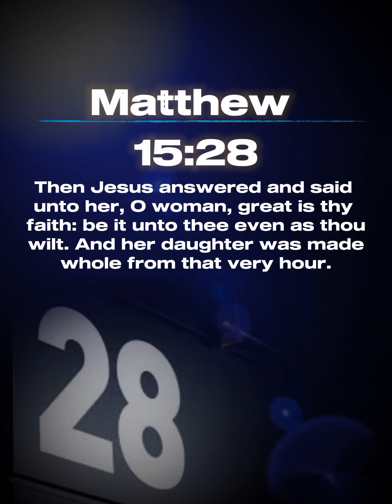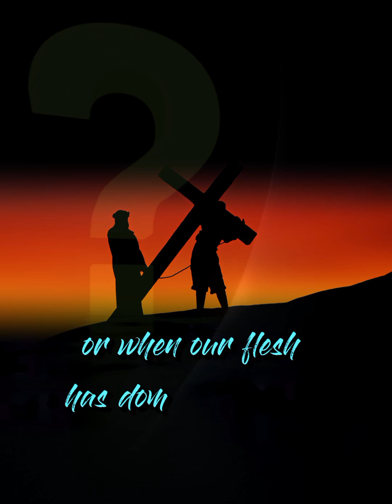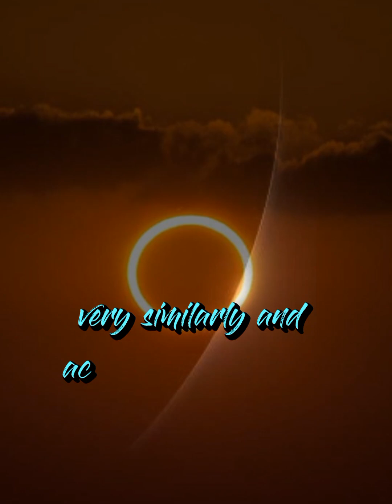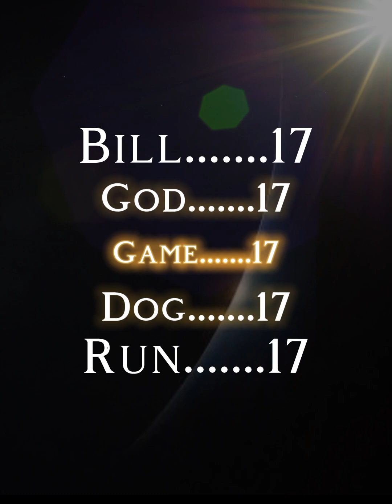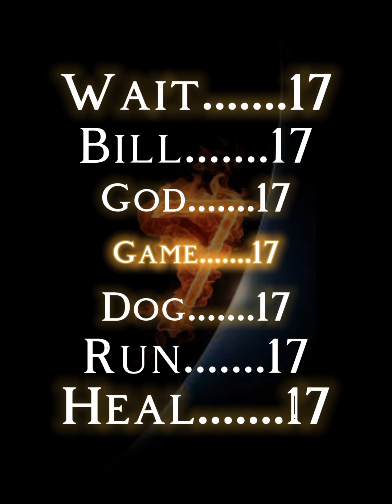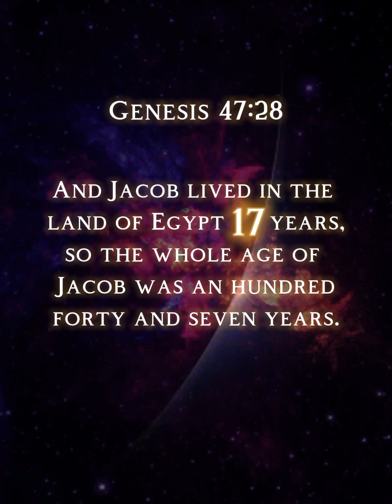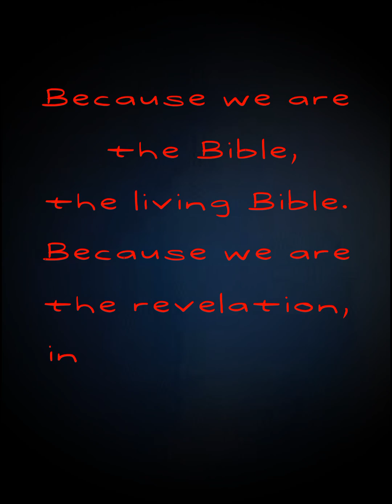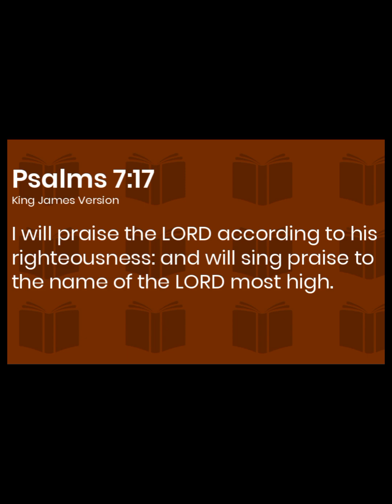Number 17, Left & Right hand of God: mystery of the # 7, Hidden meaning of dog & God, Matthew 15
Number 17, Deep understanding into the number 7, the 7 day's of creation, the left and right hand of God, hidden meaning of the connection between dog and God, etymology and gematria examination, direct revelation's, Matthew 15:22-28, 1 Corinthians 9:24, Hebrews 12:1, Genesis 29:17-18, Revelation 10:10 and Reduced simple English gematria. Decoding God's mysteries, synchronicities and scripture's, All glory to God.